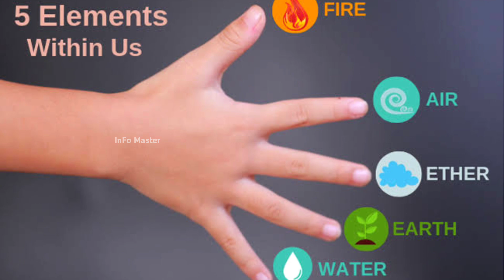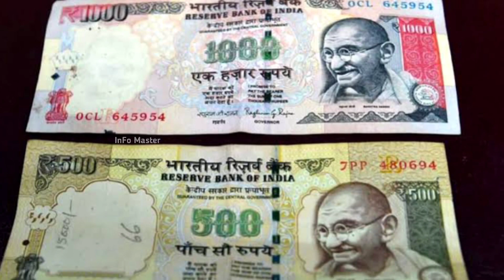99% ಜನರಿಗೆ ಗೊತ್ತಿರದ ವಿಸ್ಮಯ ಸಂಗತಿಗಳು | Most Intersting Kannada Facts 🔰 | Info Master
99% ಜನರಿಗೆ ಗೊತ್ತಿರದ ವಿಸ್ಮಯ ಸಂಗತಿಗಳು | Most Intersting Kannada Facts 🔰 | Info Master.
Zaouli Dance videos
Power hand mudra
Power hand symbol
Types of mudre in kannada
Uttara bodhi mudre
Powerful hand mudra in kannada
Elon Musk power hand mudra
Note ban in India
2000ban in India